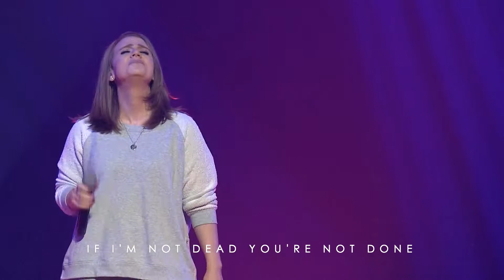10.27.21 // Midweek Worship